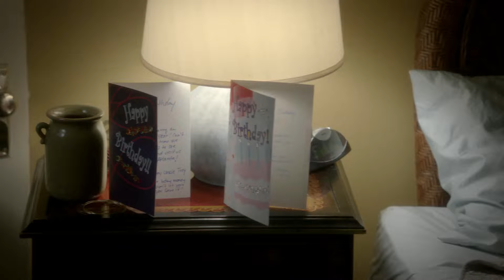First Ever meeting of Klaroline - Klaus and Caroline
Watch first ever Meeting of Klaus Mikealson and Caroline Forbes as their relationship is famously known as KLAROLINE . I'm a die hard fan of this exotic couple.
this scene is taken from season 3 of The Vampire Diaries series episode 11